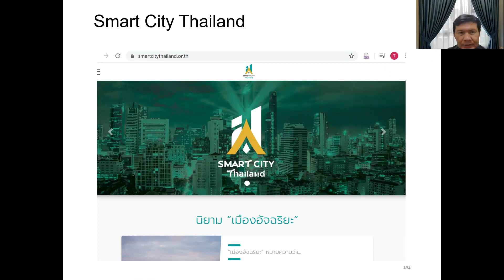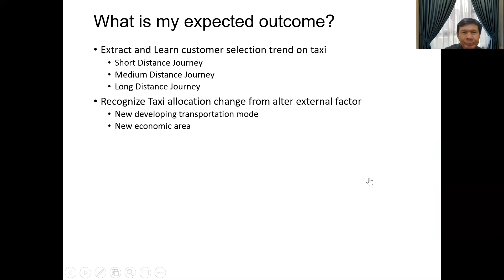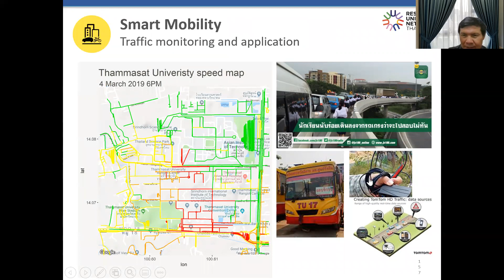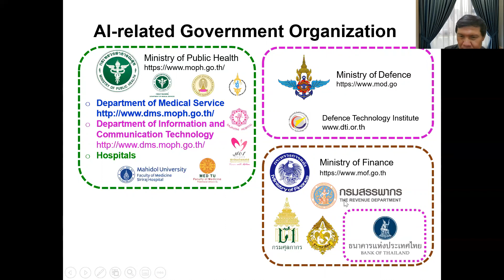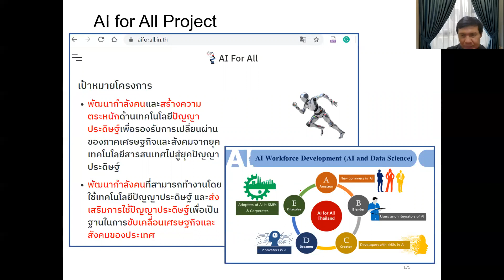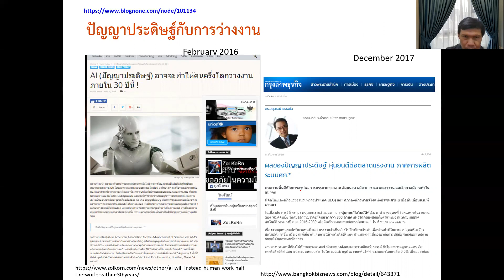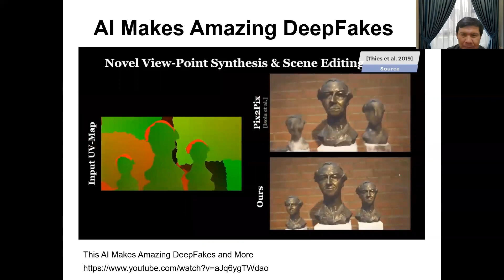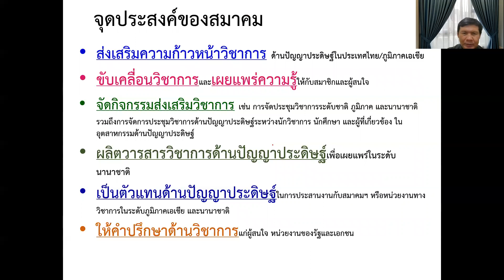AR455 Artificial Intelligence and Internet of Things (AI & IOT) Part 3